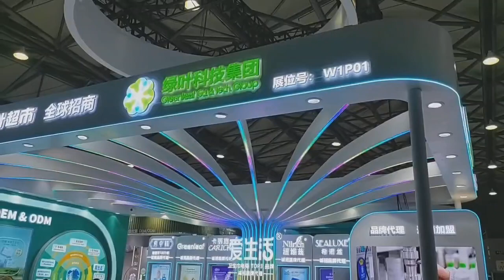CBE China Shanghai Beauty EXPO kicks off on the 22nd MAY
Being the NO uno show in this industry, CBE has helped the exhibitors from every corner of this globe achieve the enormous goals in terms of the company's expansion and sales volume. CBE officially kicks off in Shanghai New International Expo Centre(Pudong) today, which invitingly needs your attending and attention. Welcome to visit CBE 2024 in Shanghai, Welcome to take part into CBE 2025.